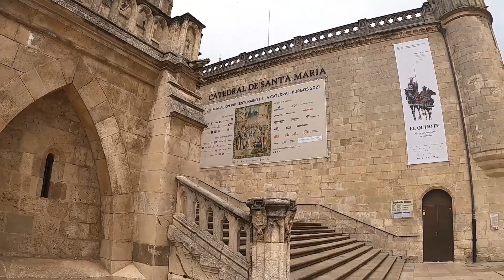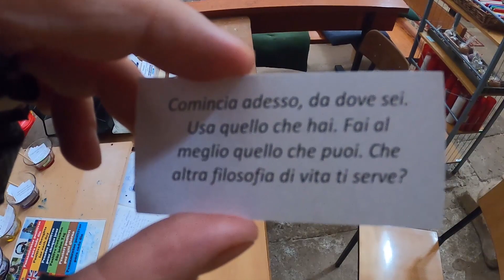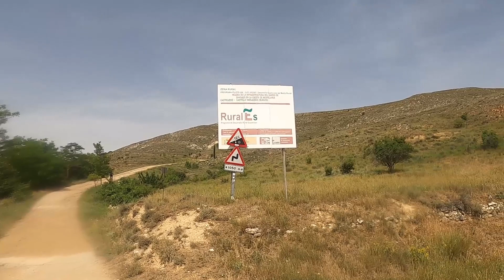LE MESETAS! CAMMINO DI SANTIAGO IN BICI | EP. 5 Najera - Burgos - Villalcazar de Sirga 🚴‍💪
Ripartiamo dal fiume Najerilla dopo la notte in tenda a Najera verso Burgos.
Entrando in Castilla y Leon, i paesaggi seppur spettacolari diventano più monotoni, segno che ci stiamo avvicinando alle Mesetas.
A Belorado passiamo la notte nell'albergue parroquial (a donativo).
Da lì raggiungiamo Burgos e la sua splendida cattedrale.
Il giorno seguente iniziano le Mesetas e il tratto più spettacolare a mio parere è proprio quello fino a Hontanas.
Dopo Castrojeriz e la salita a tradimento al 12% è tutta pianura fino a Leon e quindi decido di allungare le tappe. 😁💪

Se vuoi vivere un’esperienza come la mia scrivimi nei commenti 👇 se hai bisogno di consigli su come affrontare e preparare il viaggio.

Se il video ti è piaciuto lasciami un bel like 👍
Ti invito ad ISCRIVERTI 🔔 al canale per non perderti i miei prossimi nuovi video.